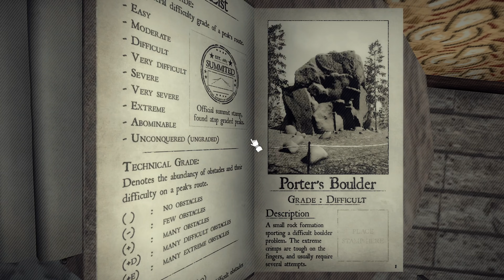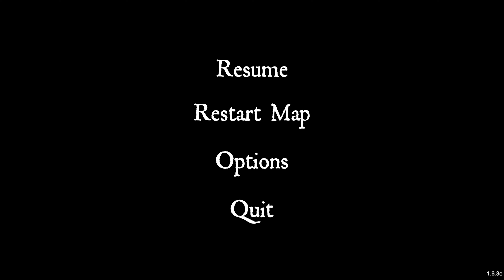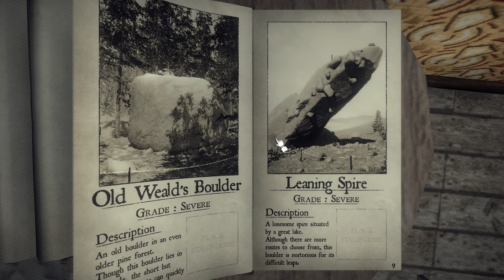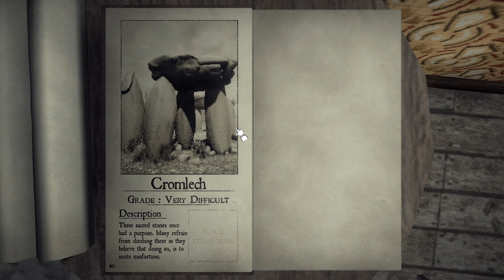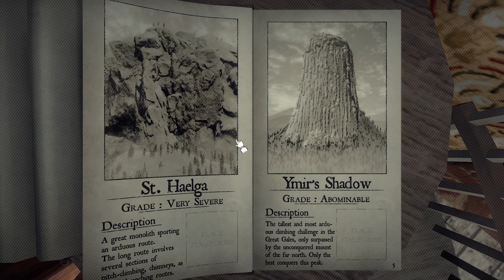Peaks Of Yore Vol 2 In 15 Minutes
This is my very quick first attempt at Peaks of Yore bouldering.